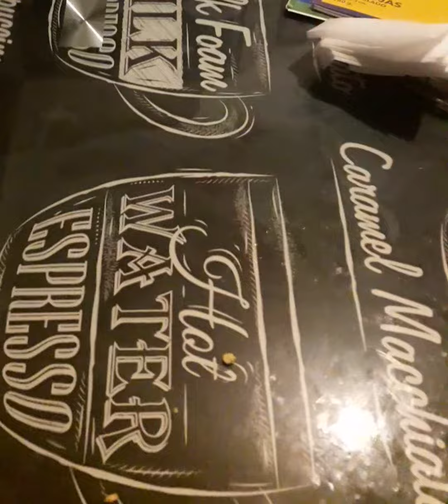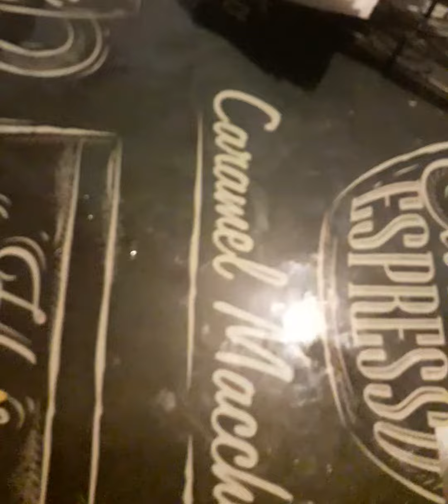Probabando Mentos Frutal + Bilz Zero 🤪🤪🤪